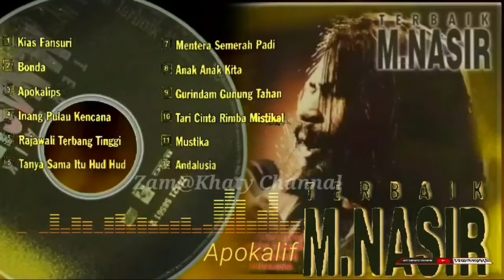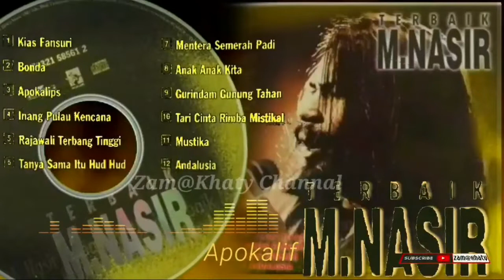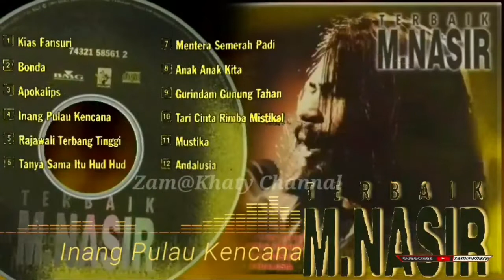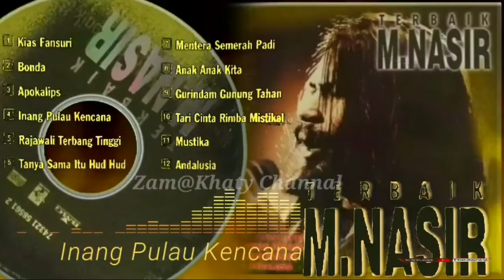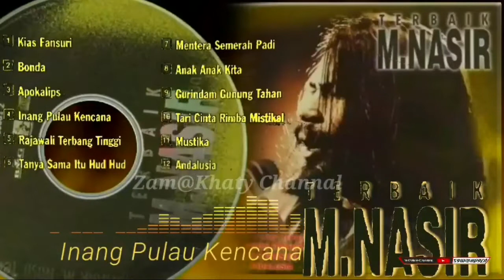Terbaik M.NASIR 3&4(zam@khaty)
INSTRUMENTAmuzik-zsm@khaty